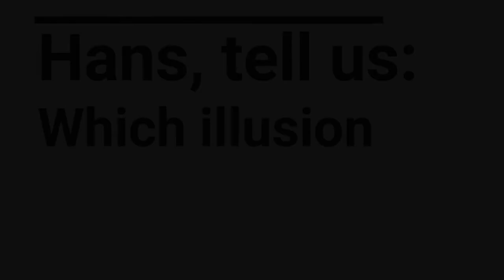Hans Klok's on the illusion he is most proud of!